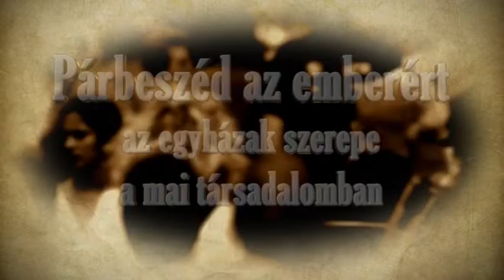10 Csoma Áron és Platthy Iván párbeszéde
Párbeszéd az emberért - avagy az egyházak szerepe a mai társadalomban.
Vallási közösségek hitéleti és közszolgálati tevékenységének bemutatása a mai Magyarországon.
A műsorba meghívott beszélgető partnerek a vallási közösségek képviselői, szakértői, intézményvezetői. Mindazok, akik az emberek bizalmából látnak el feladatokat, és az emberek szolgálatára hivatottak el. A műsor célja az ide tartozó és aktuális témakörök folyamatos napirenden tartása, és minél szélesebb körű, nyílt elemzése.
A műsor közvetítői: Kontakt Rádió, PAX Tv, HatoscsatornaTv